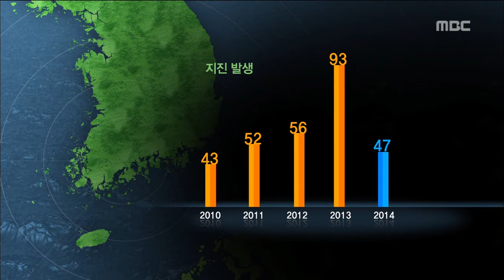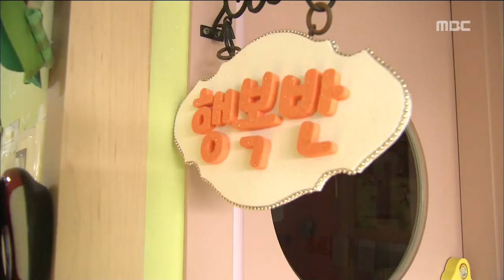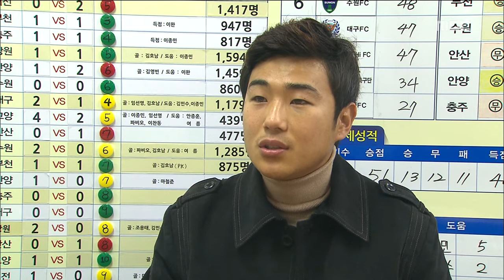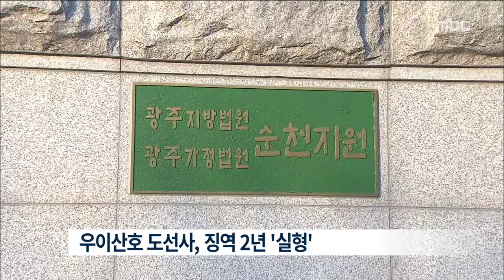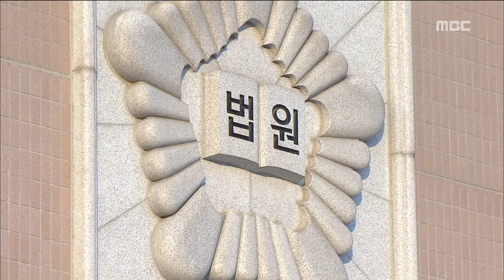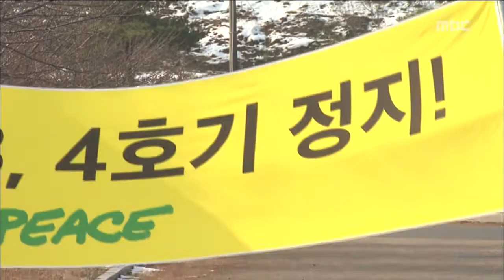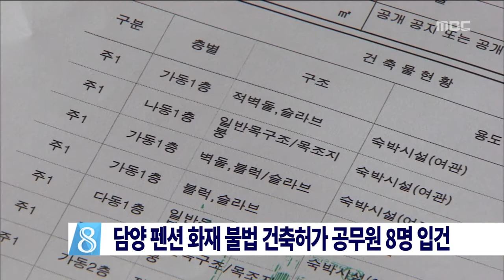[뉴스데스크]뉴스데스크 다시보기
오늘 새벽 보성 내륙에서 진도 3.3의
지진이 발생했습니다.

광주와 순천 여수등지에서도
여파를 느낀 주민들이 많았습니다.

광주FC가 주말에
1부 리그 승격의 꿈을 이루면서
열악하기 짝이 없는 운영 여건을
개선해야 한다는 목소리가 높아지고 있습니다.

광주전남에서도 어린이집 교사들이
보육료 현실화를 요구하며 단체 휴가를 냈지만
우려했던 큰 혼란은 빚어지지 않았습니다.

지역 백화점들이 연중 최대 대목인
겨울 정기세일에서 기대 이하의 성적표를
받아들었습니다.